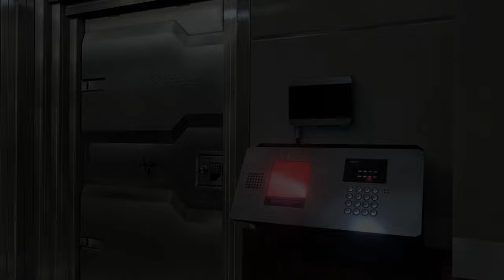Derek Simmons Boss - Resident Evil 6 Ada Wong Walkthrough Ending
Blending action and survival horror, Resident Evil 6 promises to be the dramatic horror experience of 2013. Resident Evil favourites Leon S. Kennedy, Chris Redfield and Ada Wong are joined by new characters, including Jake Muller, to face a new horror, the highly virulent C-virus, as the narrative moves between North America, the war-torn Eastern European state of Edonia and the Chinese city of Lanshiang.

Key Features
Horror on a global scale – No longer confined to a specific location, the outbreak of the C-virus is worldwide with the action taking place in North America, Eastern Europe and China The most expansive Resident Evil game to date- Experience the horror through four distinct yet intertwined campaigns:
Crossover Gameplay - Not only does each story cross paths, but so does the action – At significant points when the narrative draws pairs of characters together, the all new Crossover mechanic allows up to four players to experience the horror together online
Solo or co-op play – Resident Evil 6 delivers both single and two player co-op gameplay either offline or online (however Ada Wong’s campaign is one player only)
New threats on the rise – Confront the results of the C-virus in all its varied and deadly forms including zombies, J’avo, Chrysalids, and much more Agent Hunt Mode - In this all new online mode for the Resident Evil series, experience the action from the other side. As a ‘hunter’, join the enemy side to become one of the game’s zombies, J’avo or other C-virus mutations and infiltrate another active game session to eliminate the human characters.
Play your way – Use skill points to upgrade your character to provide faster reload speed, improved firepower or increase your health bar with the Character Skill system
Redesigned control system – Resident Evil 6 features an evolved control system allowing players to shoot while moving; slide; roll in any direction and to take cover along with the addition of an enhanced melee attack
Mercenaries returns – Players will once more be able to enjoy the highly popular Mercenaries Mode
The Mercenaries No Mercy - An experience available only on your PC, this additional mode is packed with twice as many enemies as The Mercenaries!